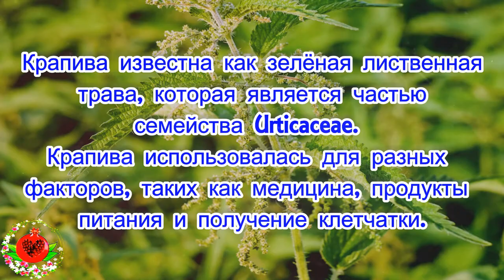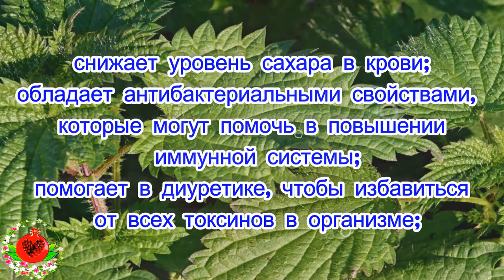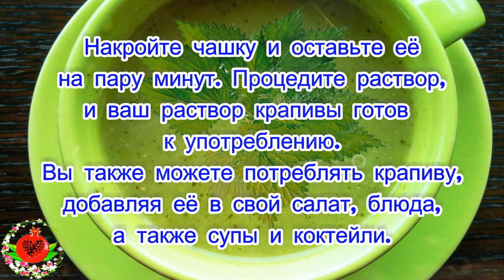Природное средство, которое помогает снизить риск развития рака простаты и бороться с диабетом!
Основная цель этого видео — предоставить вам знания о том, как вы сможете вылечить и предотвратить множество заболеваний, включая простату и диабет, с использованием только одного удивительного зеленого растения.
Современные медицинские технологии сегодня стали очень полезными для лечения многих заболеваний. Однако некоторые люди не могут позволить себе такое лечение, потому что это слишком дорого. К счастью, в наши дни существует множество природных средств, которые, как известно, чрезвычайно эффективны при лечении многих заболеваний. Это удивительное растение известно как крапива.